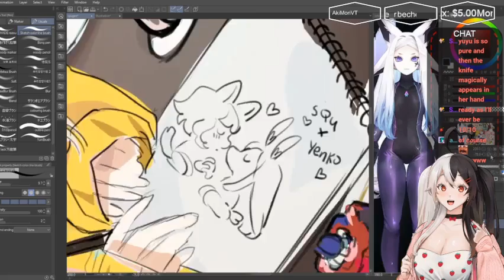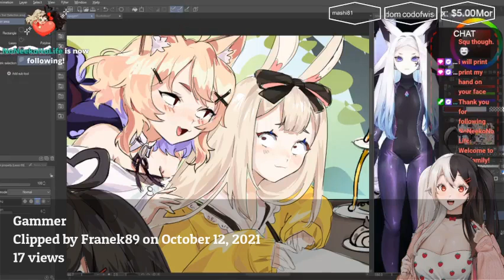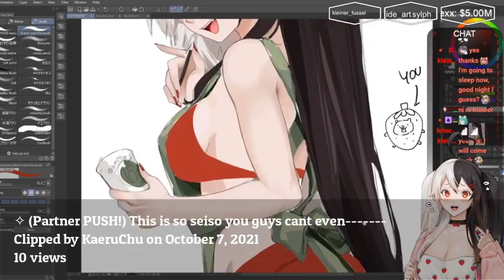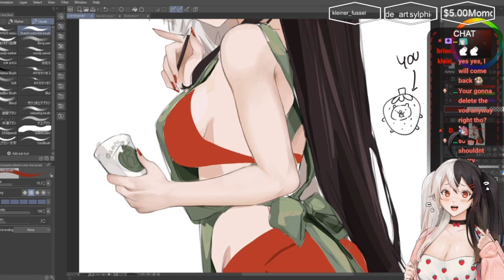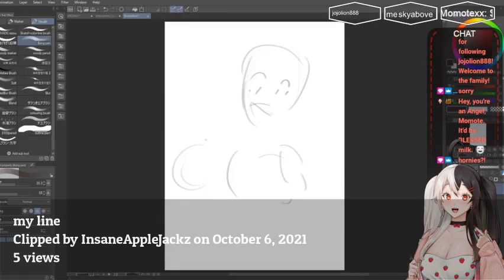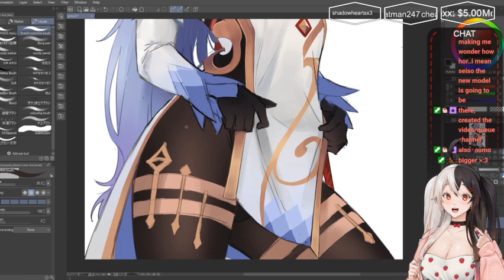10 Most Viewed @Momotexx Clips October 2021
Check out momotexx!